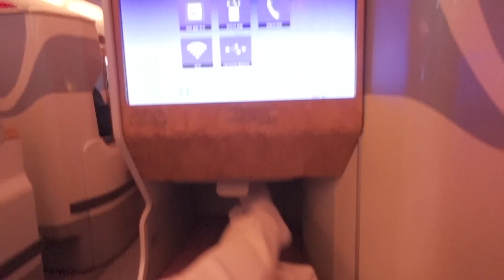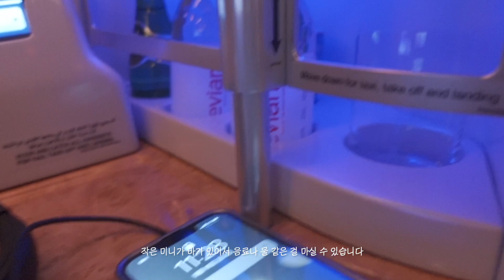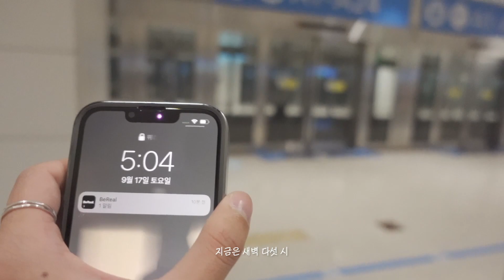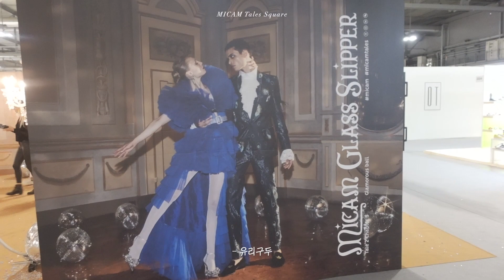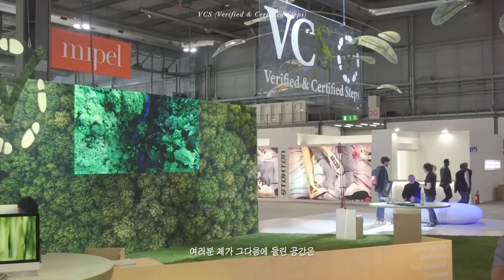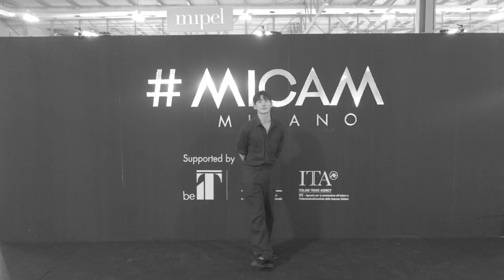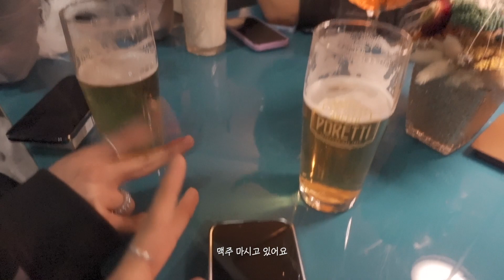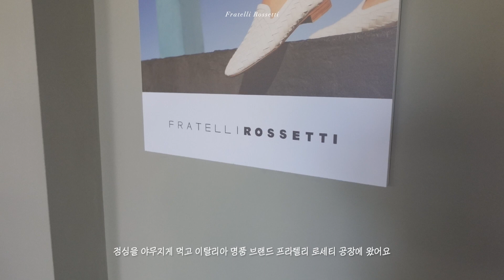vlog. 수화물만 60kg.. 밀라노 브이로그 with 대현 👥🇮🇹, 에미레이트 항공 A380 비지니스 후기, 비제바노, 두오모 성당 | in Milano - part 1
vlog in Milano - part 1 🇮🇹🏰

*영상 속 나 온 미캄 더 알아보기
페이스북 @micam.milano
LINKEDIN 운모 밀라노